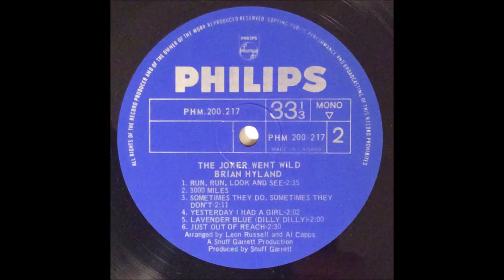Brian Hyland — 3000 Miles 1966 ((Stereo))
From Jeffrey Glenn's Lost Jukebox Volume 52 - 29 Bonus

Brian Hyland – 3000 Miles / Sometimes They Do, Sometimes They Don't
Label: Philips – 40354
Format: Vinyl, 7", 45 RPM, Styrene
Country: US
Released: 1966